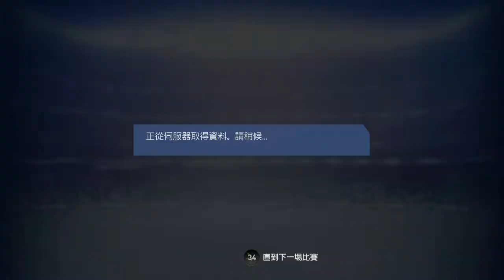9.1.19--3 JOE KO FOREVER 1-0 THIS IS 11 (D1)